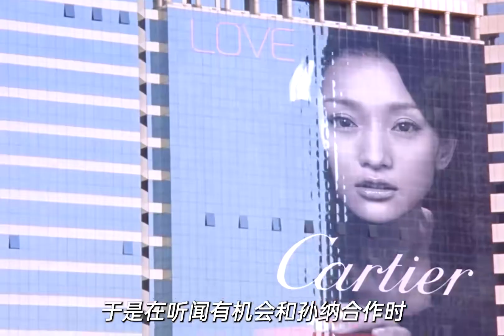為了女明星的夢想，女人拋棄男友犧牲愛情